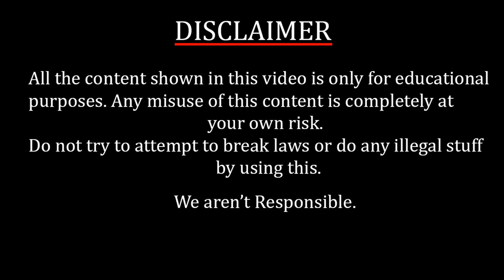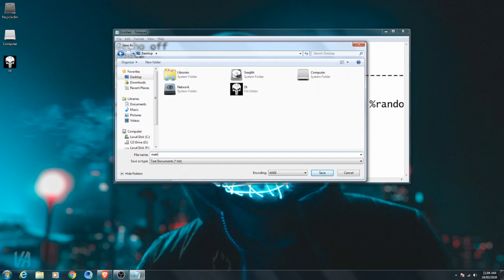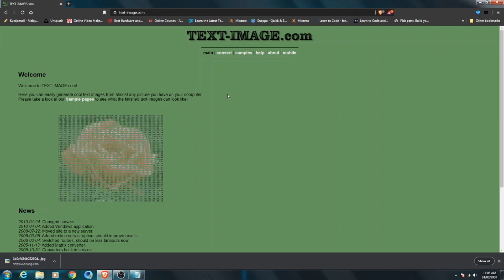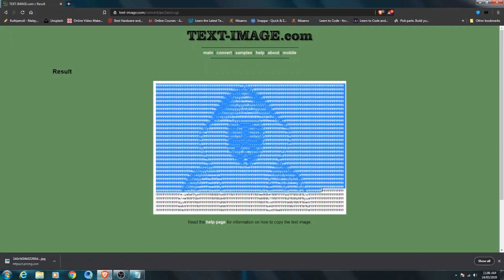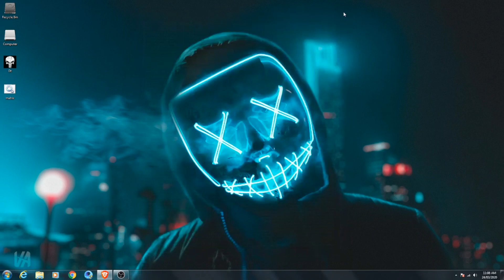Create matrix effect with custom photo in cmd | Cmd tricks | Hacking tube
In this video I'am showing how to matrix effect with custom photo in Command prompt (CMD). Dont MISUSE the things i shown in this video.

Code;
@echo off
pause
color 0a
title Matrix Effect By Hacking Tube
mode 1000
:top
echo %random%  %random%  %random%  %random% %random%  %random%  %random%  %random% %random%  %random%  %random%  %random% %random%  %random%  %random%  %random%  %random%  %random%  %random%  %random% %random%  %random%  %random%  %random%  %random%  %random%  %random%
goto top

Copy and paste in yout notepad and save with extension .bat

Colour Codes;
Black : color 0
Blue : color 1
Light Blue : color 9
Green : color 2
Light Green : color a
Red : color 4
Light Red : color c
Yellow : color 6
Light Yellow : color e